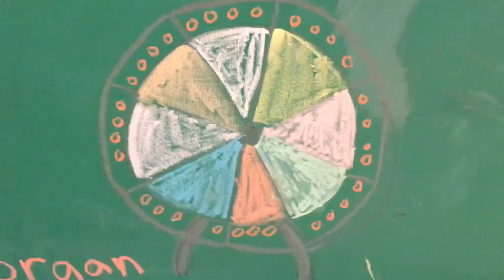PIGRO - BOCEPHUS KING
A translation of the song PIGRO By the fabulous Italian singer Ivan Graziani : Supported by Creative BC and the Province Of British Columbia